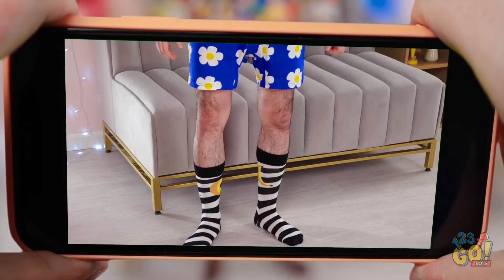¡MMM! FORMAS DIVERTIDAS DE COLAR COMIDA EN UN DESFILE DE MODA || Bromas locas por 123 GO! BOYS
¿Alguna vez introducirías comida en un desfile de modas? ¿Qué bocadillos te gustaría esconder en tu atuendo?